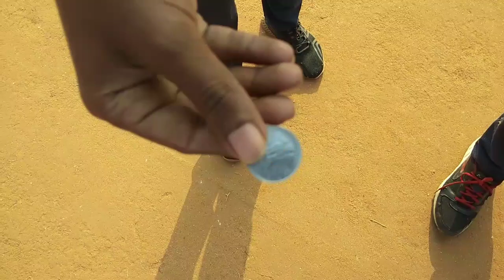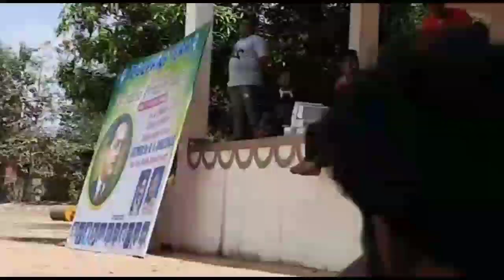IPL 2021 - DPL 2021 (Dolphins Premier League) | Vlog 15